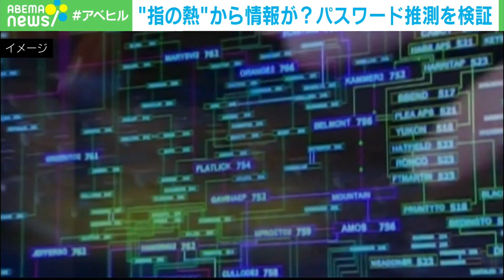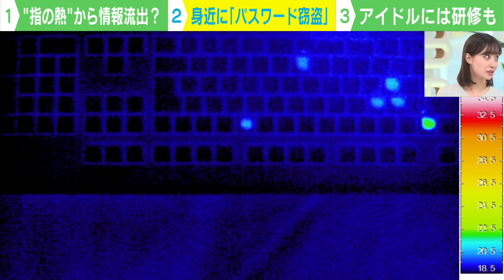【流出】“指の熱”からパスワードが盗まれる？身近な人の犯行の手立てに？ITジャーナリスト 三上洋が検証｜アベヒル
【梅毒】患者数が過去最多「放置すると他の臓器に影響も」レニック医師が解説｜アベヒル

【賛否】茨城の公立校"部活は平日2時間"まで 上限設定に生徒や保護者は ｜アベヒル

◆キャスト
MC：柴田阿弥
コメンテーター：竹中夏海(振付師)